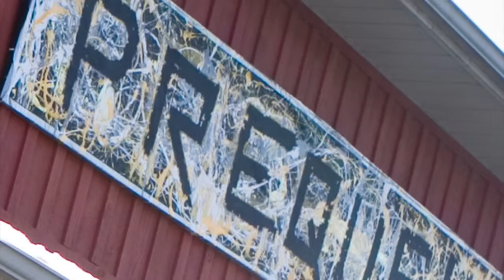Painting the PREQUEL Sign II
Another look at painting the PREQUEL sign.